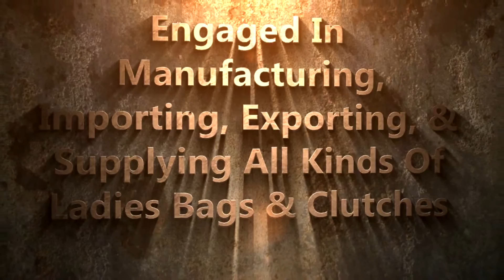Potli Bags, Imported Bags, Digitalprint Bags By Craftstages International Pvt Ltd, New Delhi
] Established in the year 2009, we, Craftstages International Pvt Ltd. , are engaged in manufacturing, exporting and supplying of Designer Bags. Our offered range includes Digital Print Bags, Box Clutches, Ethnic Bags, Designer Digital print Bags, Potli Bags and many more. The complete portfolio of the products is a tasteful expression of personal style created by the master craftsmen.